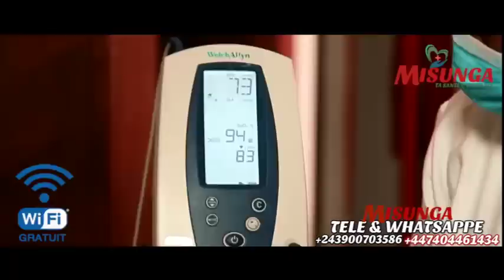LITEYA KANDA NA CHARLY PRINCE BATELENGANI FERRE ALAKISI BANGO VRAIS FECE NAYE APONI NAYE MAFINGA.